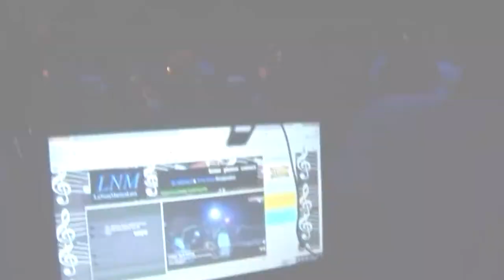MANGOES NIGHTCLUB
THIS IS GLOW LATIN NIGHT AT MANGOES NIGHTCLUB,  KEY WEST FL( SABADOS LATINOS ),,(T.G CREW ) L.E.G.E.N.D ENTERTAINMENT (DJ JC305) ( DJ PIKO ) (DJ TRONIC) (DJ INDIO) (THOMAS MONTALBAN) (EFREIN QUINCHE ) Y EL MAS RANKIO MANNY STYLE